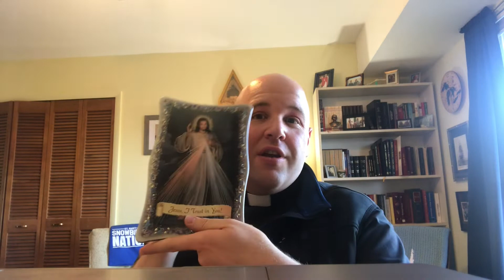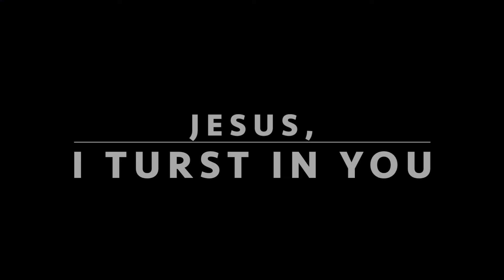Fr Cooper's Coffee Corner: Simple Reflections on Divine Mercy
Just a light reflection on Divine Mercy